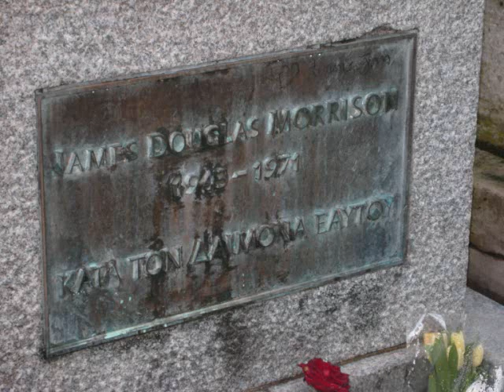France 1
Some pics of my vacation Dec. 08-Jan 09 in France with an awesome song. That's right, we're bougie